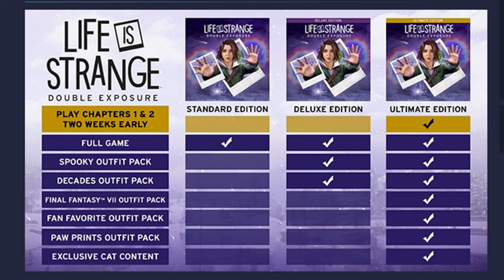Life is Strange Double Exposure Announced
💚 After 9 years, a new Life is Strange game with Max Caufield as the protagonist is coming out October 29, 2024. Pre-orders available now.